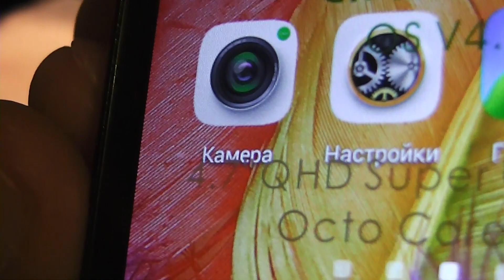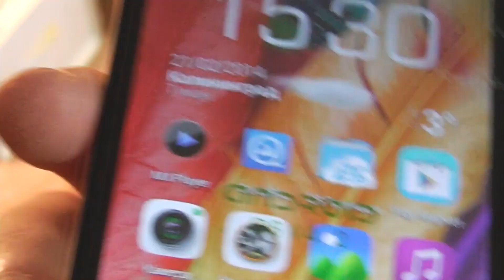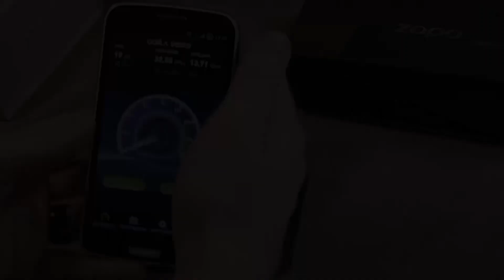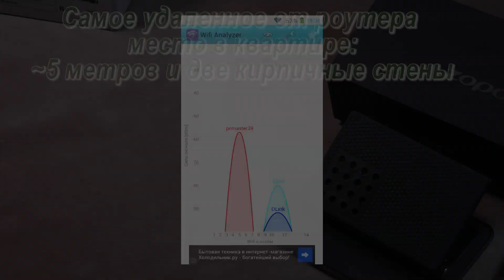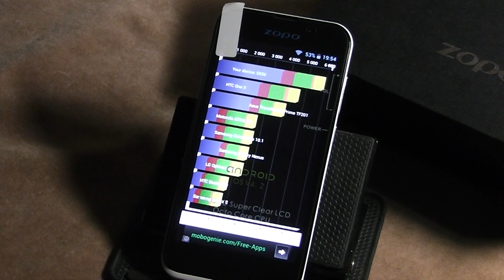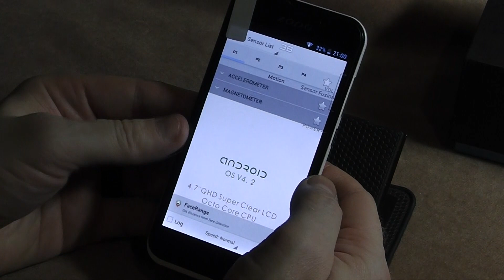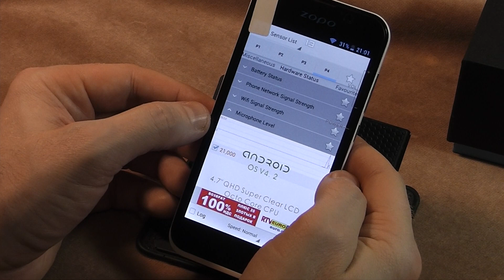Обзор смартфона Zopo ZP700: 1 часть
Купить
Характеристики
Стандарт GSM 900/1800/1900, 3G
Тип смартфон
Операционная система Android 4.2
Тип корпуса классический
Режим работы нескольких SIM-карт попеременный
Размеры (ШxВxТ) 68x137.8x9.6 мм
Тип экрана цветной IPS, 16.78 млн цветов, сенсорный
Тип сенсорного экрана мультитач, емкостный
Диагональ 4.7 дюйм.
Размер изображения 540x960
Автоматический поворот экрана есть
Фотокамера 8 млн пикс., светодиодная вспышка
Функции камеры автофокус
Запись видеороликов есть (MPEG4)
Макс. разрешение видео 1920x1080
Макс. частота кадров видео 30 кадров/с
Фронтальная камера есть, 2 млн пикс.
Воспроизведение видео MP4, 3GP, MOV, MPEG, MKV, FLV
Интерфейсы Wi-Fi, Bluetooth 4.0, USB
USB-host есть
Спутниковая навигация GPS
Память и процессор
Процессор MediaTek MT6582, 1300 МГц
Поддержка карт памяти microSD (TransFlash), объемом до 64 Гб
Время разговора 14 ч
Время ожидания 220 ч
Другие функции
Профиль A2DP есть
Датчики приближения, компас
Комплектация смартфон, батарея, наушники, USB кабель, зарядное устройство, инструкция
Дата начала продаж (г-м-д) 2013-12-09